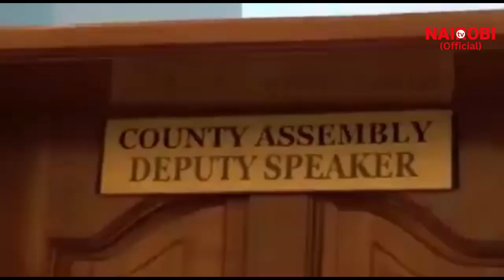Chaos erupt at Kirinyaga County Assembly as two opposing clash over the removal of Majority leaders!